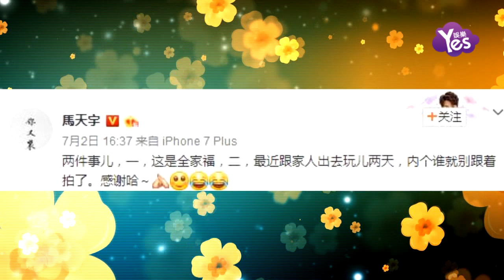【3年前】馬天宇首曬自己全家福 和爸爸兩人緊緊擁抱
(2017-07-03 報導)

7月2日，馬天宇在微博上發出與家人拍攝的寫真。照片中，馬天宇分別與父親、和兩個姐姐出鏡，并表示要帶家人一起出去玩，獲贊十分孝順。